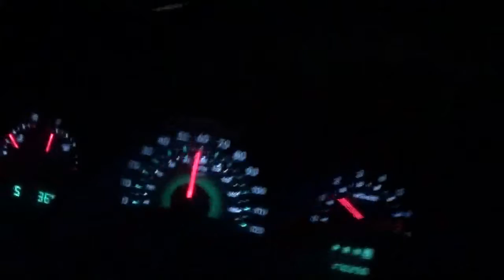i am starting my route saturday